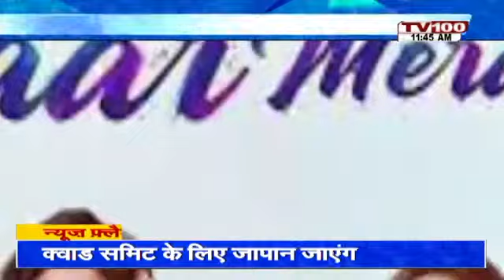नेहा कक्कड़ का जीवन परिचय | Neha Kakkar-Biography | TV100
नेहा कक्कड़ एक भारतीय पार्श्व गायिका है| वह देखने में बहुत सुन्दर है बॉलीवुड में उन्हें सेल्फी क्वीन के नाम से बुलाते है| वर्तमान में वह देश के लोगों में सबसे पसंदीदा गायिका बनी हुई है|2006 के टीवी रियलिटी शो इंडियन आइडल 2 में उन्होंने भाग लिया था|2008 में नेहा ने मीत ब्रदर्स द्वारा कंपोज्ड अलबम नेहा द रॉक स्टार से अपने गाने की शुरुआत की| वह स्टार प्लस पे आने वाले शो जो जीता वही सुपरस्टार में भी भाग ले चुकी है| वह कलर्स पर आने वाले मशहुर शो का शीर्षक गीत भी गा चुकी है, जिसके बोल थे ‘ना आना इस देश मेरी लाडो’| पंजाबी में उनके दो गाने सबसे ज्यादा पसंद किये गए जिसके बोल थे ‘जैगुआर ते पयार और वे रंजा वे माहिया|

Neha Kakkar is an Indian playback singer. She is very beautiful to see, in Bollywood she is called as Selfie Queen. Presently she remains the most favorite singer in the country. She participated in the 2006 TV reality show Indian Idol 2. In 2008, Neha made her singing debut with the album Neha the Rock Star, composed by Meet Brothers. She has also participated in the upcoming show Jo Jeeta Wohi Superstar on Star Plus. She has also sung the title song of the popular show on Colors,Whose words were 'Na Aana Is Desh Meri Lado'. Two of his most liked songs in Punjabi were 'Jaguar Te Payar and Ve Ranja Ve Mahiya'.

► TV100 NEWS CHANNEL:

टीवी100 “Uttar Pradesh और Uttarakhand” का सर्वश्रेष्ठ हिंदी न्यूज चैनल है । टीवी100 न्यूज चैनल राजनीति, मनोरंजन, बॉलीवुड, व्यापार और खेल में नवीनतम समाचारों को शामिल करता है। आज तक न्यूज चैनल की लाइव खबरें एवं ब्रेकिंग न्यूज के लिए बने रहें ।

TV100 is best Hindi News Channel pf Uttar Pradesh and Uttarakhand. TV100 news channel covers the latest news in politics, entertainment, Bollywood, business and sports.